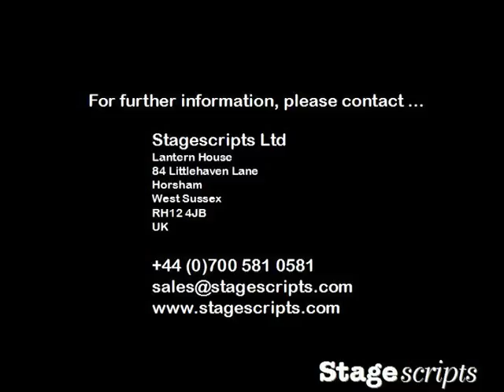Whisky Galore (Short Trailer)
This marvellous new musical is based on the true story of what happened (with a bit of artistic licence) when a ship containing 50,000 cases of whisky runs aground on a remote Scottish island in 1943. Adapted from Compton Mackenzie's novel, this musical has had two very successful productions at the Pitlochry Festival Theatre in 2009 and 2011. Licensing is for amateur groups only.
Principals : 7m, 3f     Support : 5m, 6f (plus Chorus)